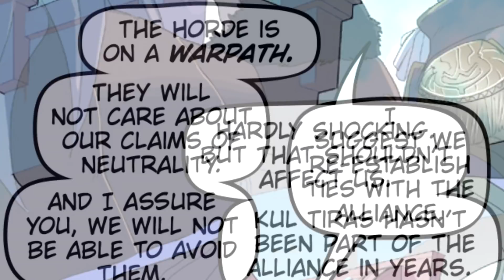FZ:s Radioteater ger dig World of Warcraft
Detta är ett samarbete med Blizzard Entertainment.

Få spelvärldar har så mycket bakgrundshistoria som World of Warcraft, vars historia började redan med det allra första spelet Warcraft: Orc vs Human som släpptes för snart 24 år sedan. I samband med släppet av Worl of Warcraft: Battle for Azeroth har vi gjort en visuell radioteater av serietidningen Jainas Reunion.

Mycket nöje!